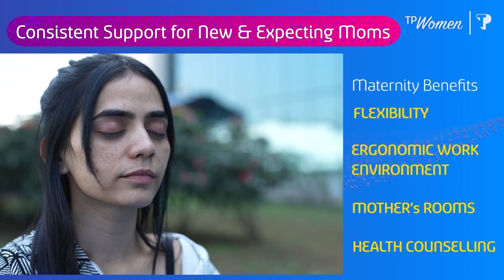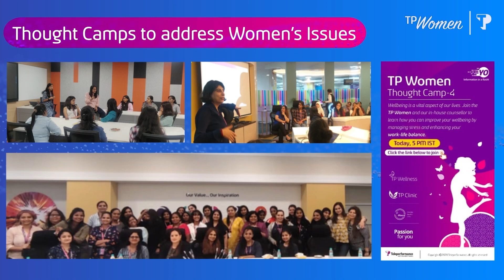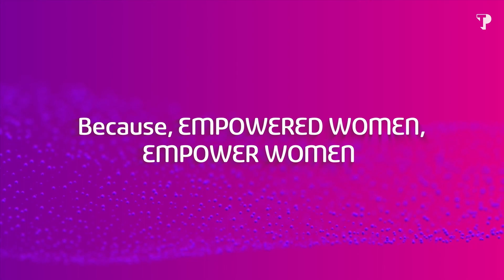TP Women - Empowered Women, Empower Women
Learn about Teleperformance's TP Women initiative from the women of Teleperformance. Find out how a career at Teleperformance enables women to balance their personal life and career without compromising on either one.